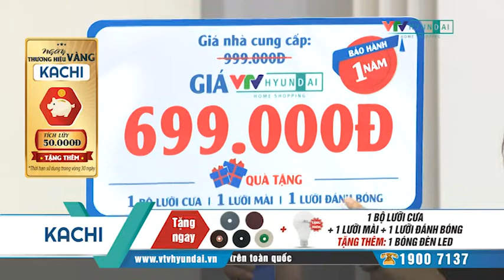[VTV-HYUNDAI] THV T5 Bộ công cụ Kachi VH05087